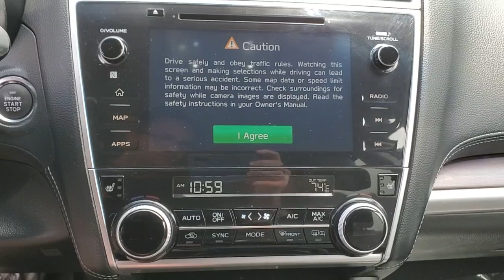2019 Subaru Outback Wantagh, Levittown, Babylon, Hempstead, Nassau County NY 23737U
Abyss Blue Pearl Used 2019 Subaru Outback available in Wantagh, New York at Hassett Automotive. Servicing the Levittown, Babylon, Hempstead, Nassau County NY area.
2019 Subaru Outback Limited w/Navigation - Stock#: 23737U - VIN#: 4S4BSANC7K3324488

Hassett Automotive
3530 SUNRISE HWY

CERTIFIED SUBARU 7 YEAR 100,000 MILE WARRANTY INCLUDED!NO PREP OR DELIVERY FEES,NO FILING FEES,NO TRANSPORTATION FEES,NO FORCED FINANCING TO TAKE ADVANTAGE OF OUR INTERNET PRICES!NO HIDDEN DOWN PAYMENT!CLEAN CARFAX!ONE OWNER!Check out this certified 2019 Subaru Outback Limited w/Navigation. Its Variable transmission and Regular Unleaded H-4 2.5 L/152 engine will keep you going. This Subaru Outback has the following options: TITANIUM GRAY, PERFORATED LEATHER-TRIMMED UPHOLSTERY, MOONROOF & NAVIGATION & HBA & RAB & LED SRH -inc: Reverse Automatic Braking (RAB), audible warning off indicator, LED Steering Responsive Headlights, automatic low and high beam height adjustment control indicator, Power Moonroof Package, tilt up and internal retracting w/auto-open/close power moonroof and laminated, UV and dark tint moonroof glass, Auto-Dimming Rear View Compass Mirror w/HomeLink, High Beam Assist (HBA), Radio: Subaru STARLINK 8.0 Multimedia Nav System, AM/FM stereo, HD Radio w/single disc CD player and navigation system: CD player w/MP3/WMA/CRR/RW file capability, multi touch gesture high resolution display screen: 8.0 LCD, voice activated controls and navigation, Bluetooth audio streaming connectivity, Bluetooth hands-free phone connectivity, Bluetooth hands-free SMS text messaging connectivity (applicable w/compatible cell phone), Near Field Communication (NFC), iPod control capability, rear-vision camera display, SiriusXM All Access Radio (subscription required, ABYSS BLUE PEARL, Wheels: 18 Alloy, Voice Activated Dual Zone Front Automatic Air Conditioning, Vehicle Information Display -inc: average vehicle speed, current and average fuel economy a and b distance to empty, fuel economy evaluation information, journey travel time and distance, rear cross traffic alert, rear-vision camera, self check and vehicle maintenance reminder, user configurable triple meter, vehicle activation status, X-mode operation, hill descent control operation, VDC operation and vehicle drivetrain monitoring, Variable Intermittent Wipers w/Heated Wiper Park, Valet Function, Trunk/Hatch Auto-Latch, and Transmission: Lineartronic Continuously Variable -inc: 6-speed manual shift mode, X-mode and Hill Descent Control (HDC). See it for yourself at Hassett Ford Lincoln, 3530 Sunrise Hwy, Wantagh, NY 11793.